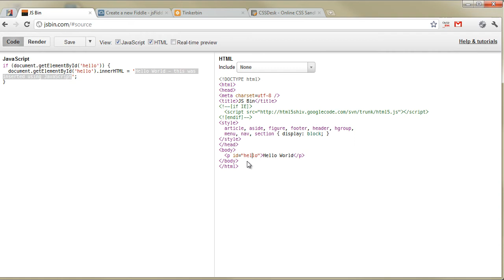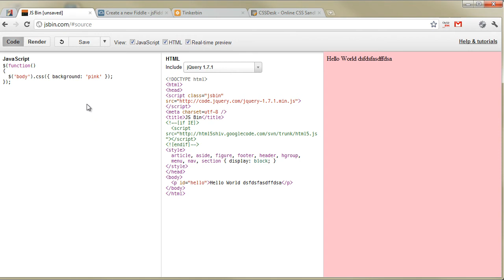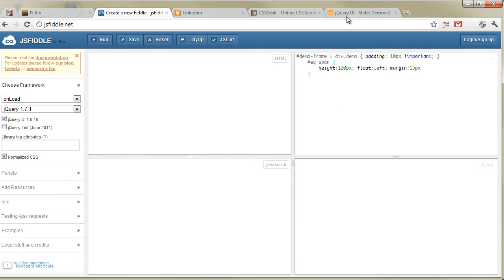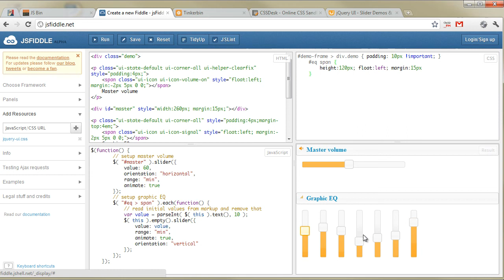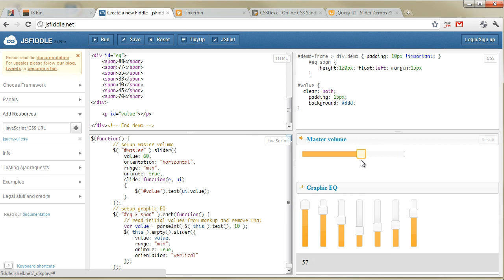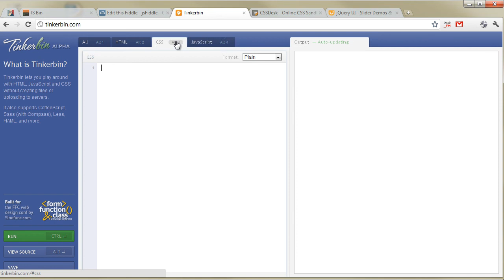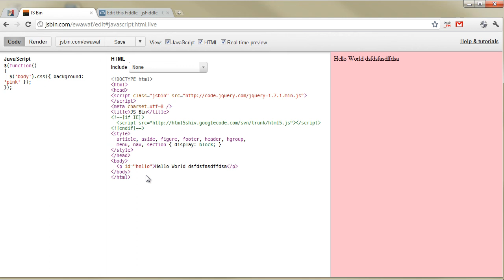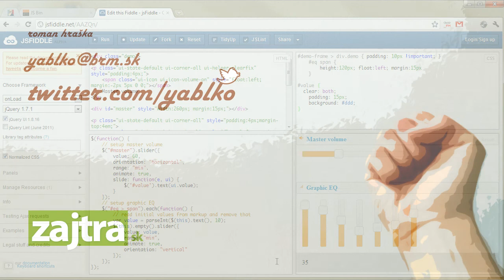TurboTip #5 - jsFiddle a iné debug hračky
Yablkov TurboTip! Videotutoriály na všetko webové. Dnes jsFiddle, jsBin, Tinkerbin, CSSDeck a iné srandy na debugovanie a zdieľanie kódu. DO IT FOR GLORY!

Sleduj ma